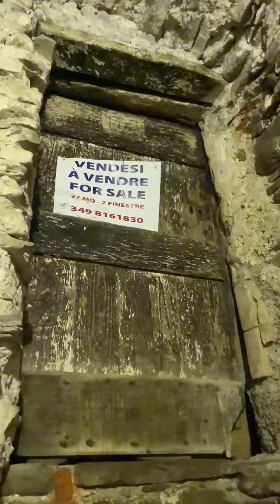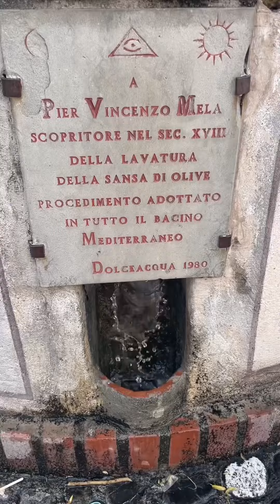2024 Roadtrip South Europe 145 Dolceaqua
Roadtrip life 2024 Portugal, Spain, France, Italy